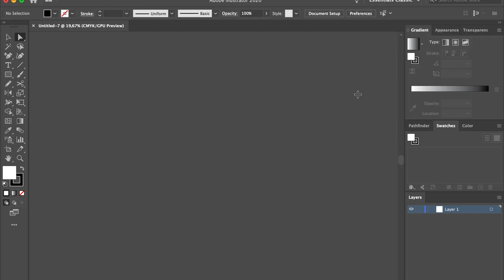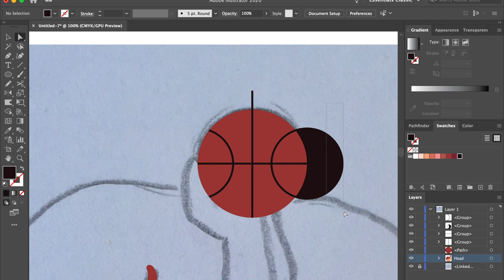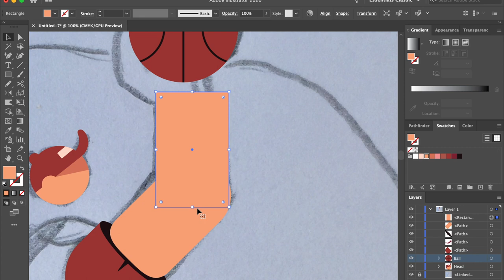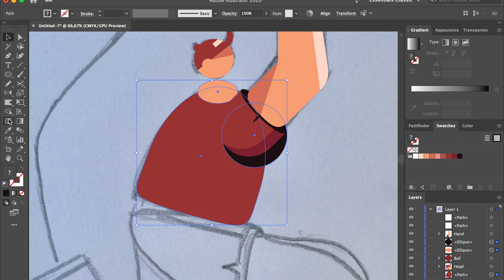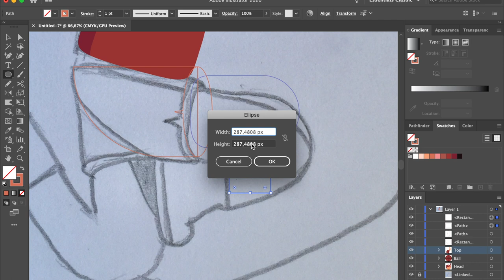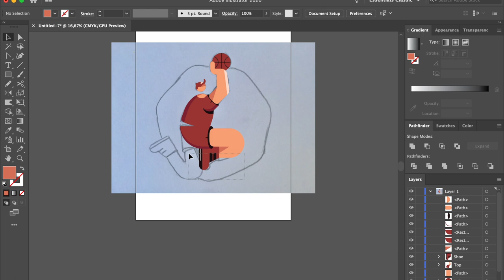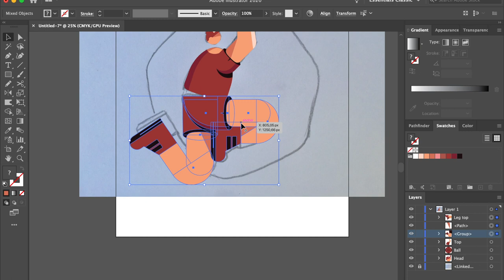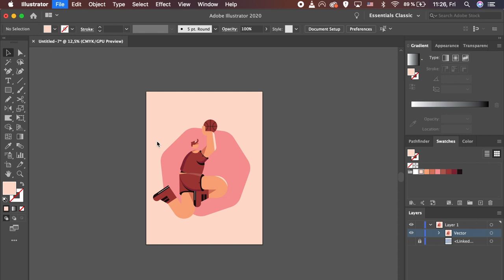Adobe Illustrator tutorial - Step by step Illustration Process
Illustration steadily keeps its positions as a visual media for various goals. Websites and landing pages, magazines and newsletters, screens of mobile apps, social network pages and posts, posters, and banners – a big proportion of the resource we deal with daily feature illustrations and love them for their diversity, flexibility, and originality.

Broken Proportions and exaggerated body parts now seem to be an integral part of the digital art stuff around, same with the Line Art. So let’s get started! Follow the tutorial and create a trendy 2020 illustration.